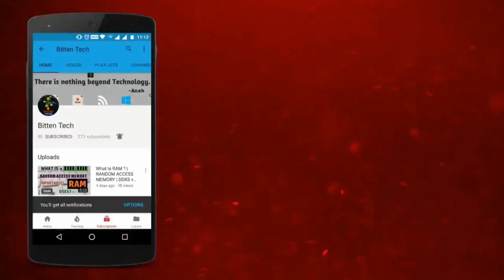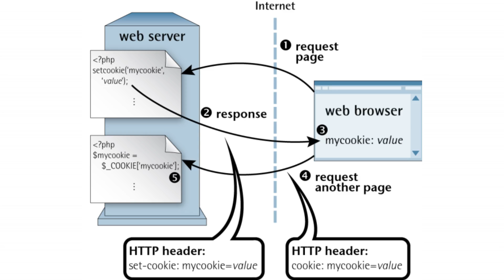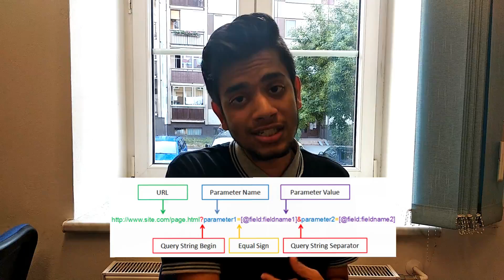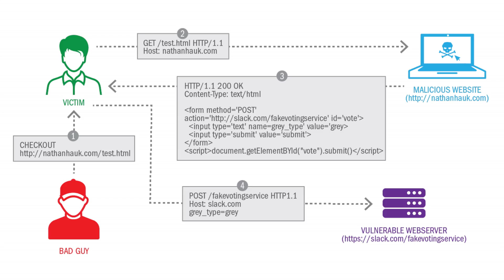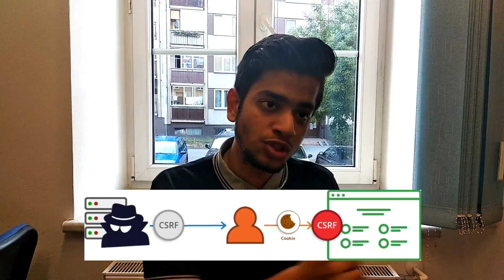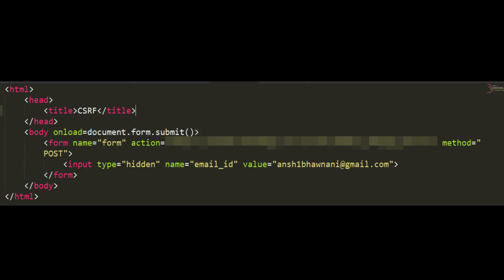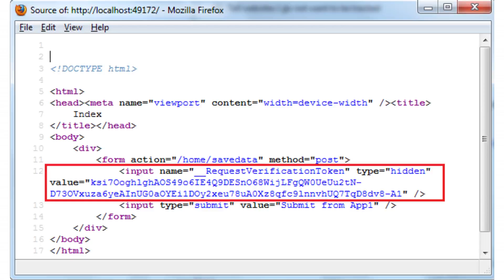[HINDI] Cross Site Request Forgery (CSRF) Explained | Causes and Exploitation | How to be Safe?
Hello everyone. In this video I will be talking about a very famous and dangerous website hacking technique which is a relative of Cross Site Scripting attack, which is called CROSS SITE REQUEST FORGERY or CSRF or XSRF. I will tak about it in detail and soon I will also be posting a practical video on this to teach you how its done. So if you are a cyber security enthusiast or a bug bounty enthusiast then THIS VIDEO IS A MUST WATCH FOR YOU!!